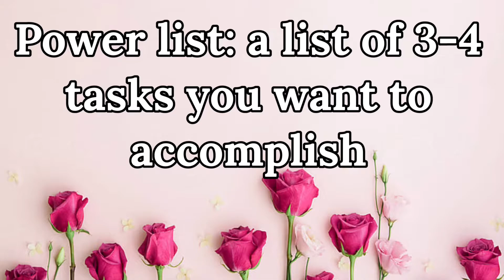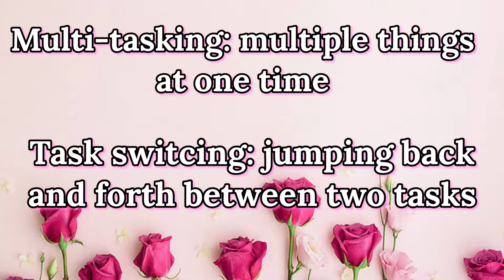Time Management Hack: Using a Power List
Hey friend 💕 In this video, we continue our discussion on being more intentional and productive with our time. Learn how you can use a Power List to get more things done and find more time in your busy schedule.

Teacher friend is that you? Click the link to view my previous video "Time Manage Tips for Teachers."

Help me fill my library!

Like my page on Facebook: @thatMindsetTeacher